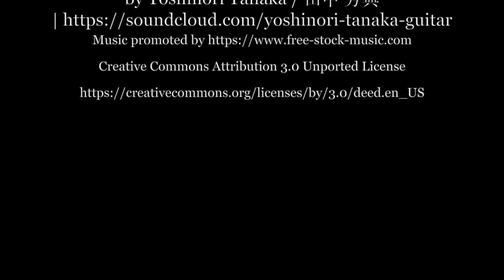Colmar, Marché de Noël 2019.